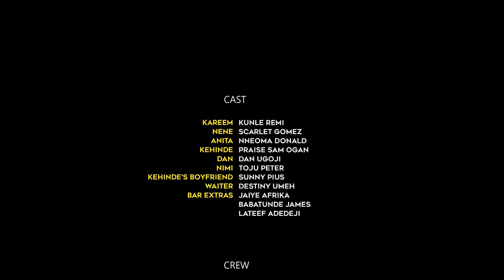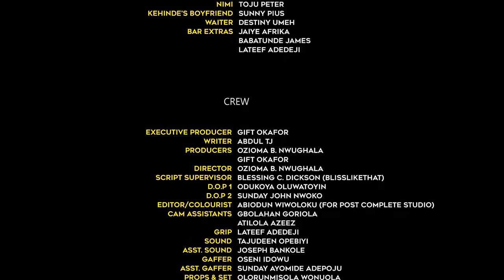How A Billionaire Fell In Love With D Girl He Met At Restaurant For The First Time/African Movies